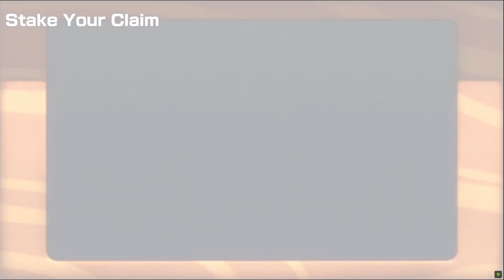Super Mario Party | #6 🎲 Party Mode: Megafruit Paradise (2/2) [WT | HD]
Super Mario Party | #6 🎲 Party Mode: Megafruit Paradise (2/2) [No Commentary | WT | HD]

TITLE: Super Mario Party
SYSTEM: Nintendo Switch
RELEASE DATE (first): October, 05th 2018
DEVELOPER: NDcube
PUBLISHER: Nintendo
GENRE: Party